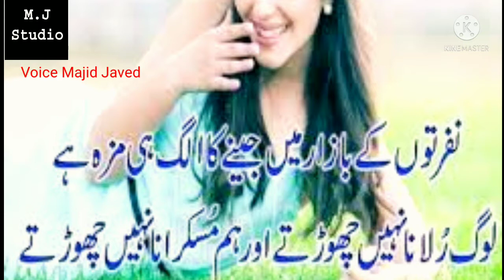sad poetry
Majid Javed